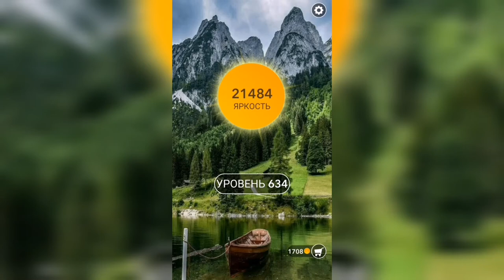Word / Слово Крест: Поиск русского кроссворда / Уровень 634